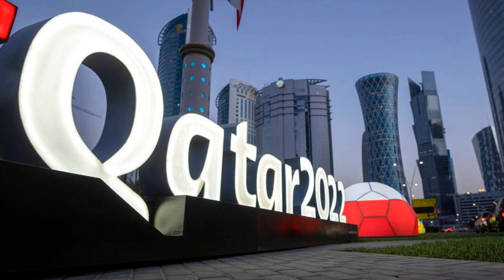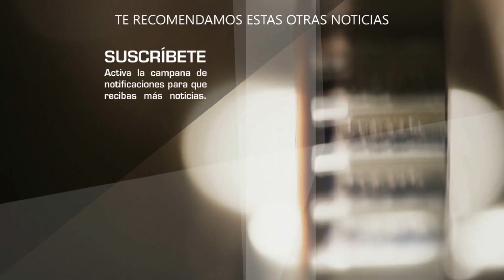Shakira NO PARTICIPARA en espectaculo de INAUGURACIÓN de Qatar 2022